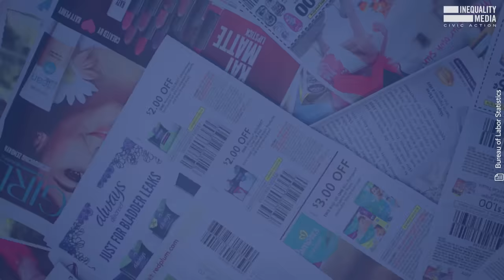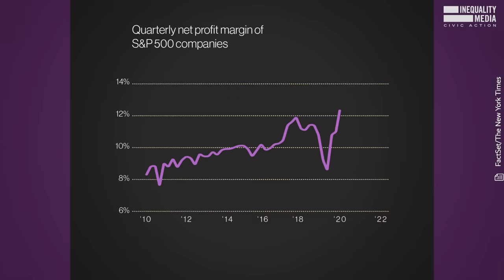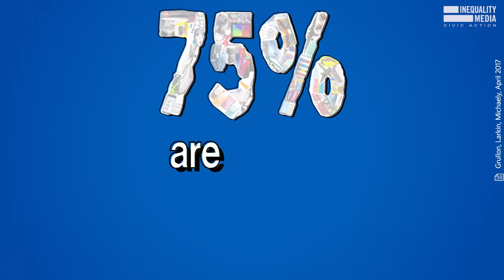Is It Inflation? Or Is It Greedflation? | Robert Reich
The next time you hear someone blame inflation on stimulus checks that Americans got four years ago or workers finally getting much-needed pay bumps, kindly remind them that corporate profits are at a 70-year-high. Hello?